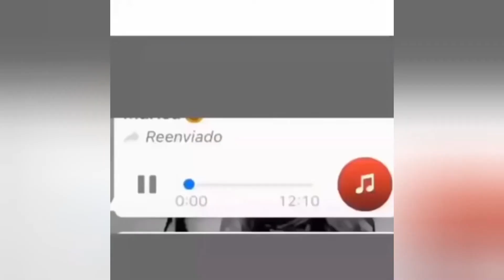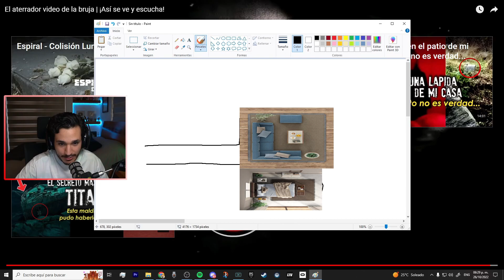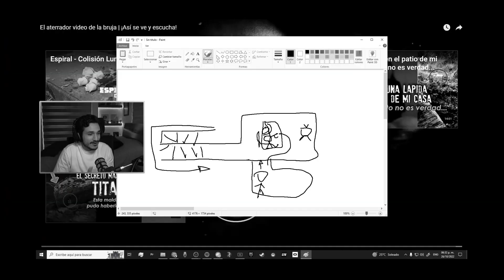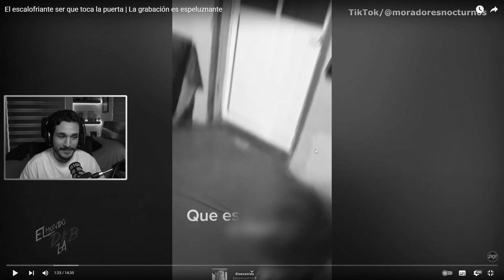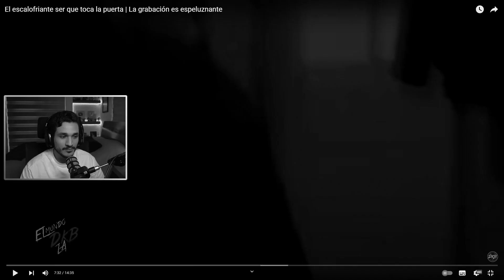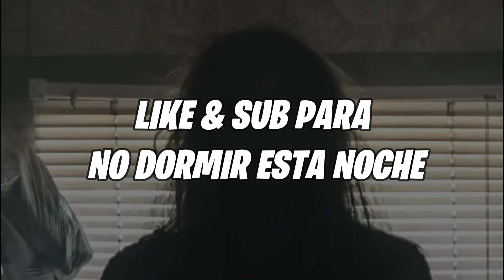ME VISITÓ UN DEMONIO PERO DE CHILL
Te platico una historia de cuando me visito un fantasma pero yo creo que fue de chill. Y bueno, ya que andamos en halloween, unos videitos de miedo porque no?